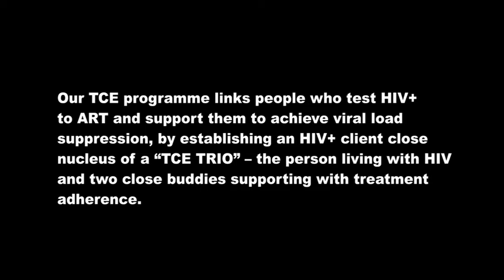How TCE is complementing the ministry of health in Zambia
TCE works in close cooperation with the Ministry of Health in implementing its community-based HIV services.